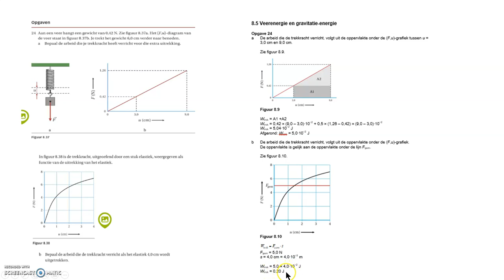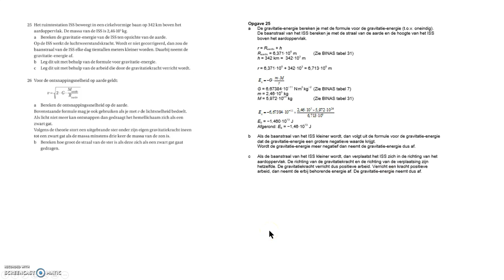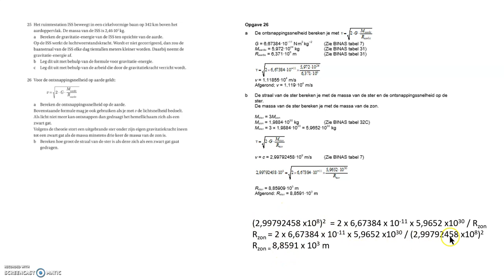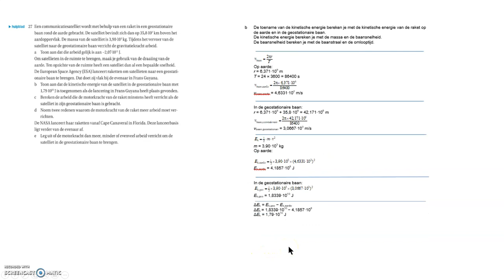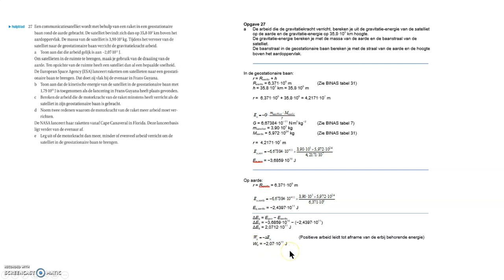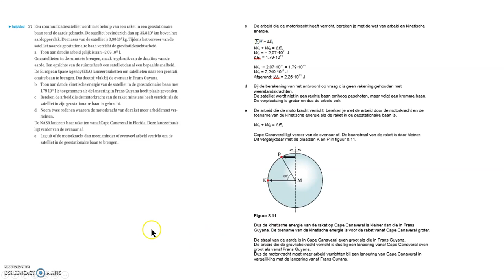Vwo Opgaven hf 8 5 Veer- en gravitatieenergie